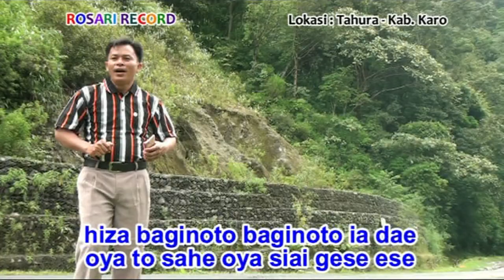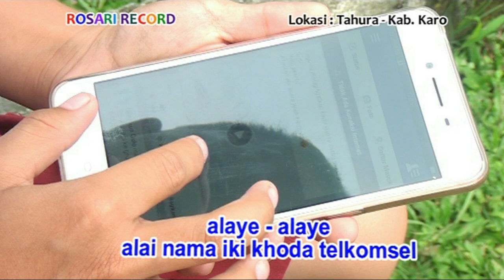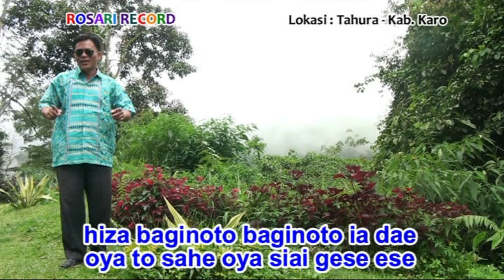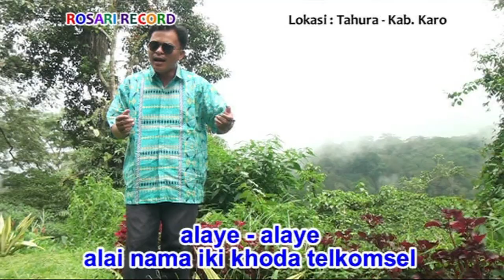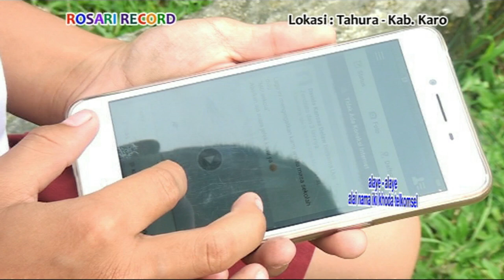Lagu Nias Paling Kren - BORO HP (Official Musik & Video)